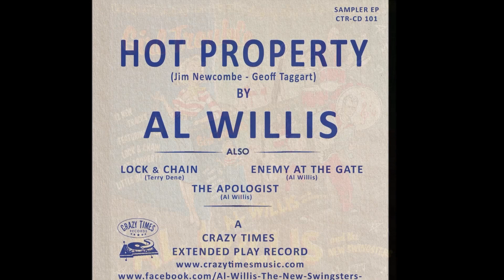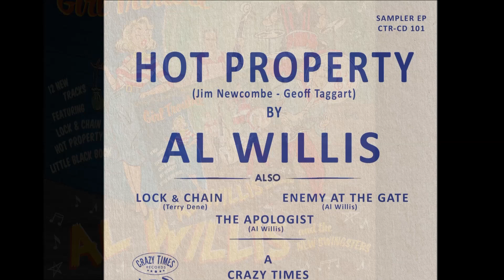AL WILLIS & the Newswingsters - Hot Property (CRAZY TIMES RECORDS)